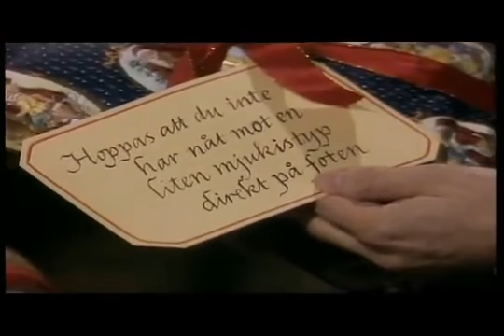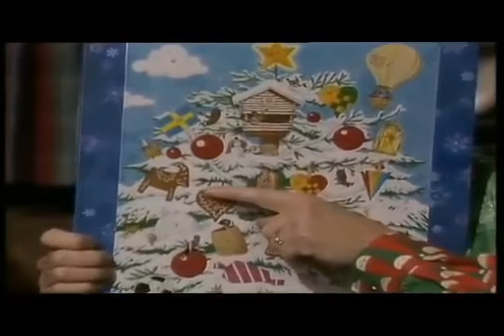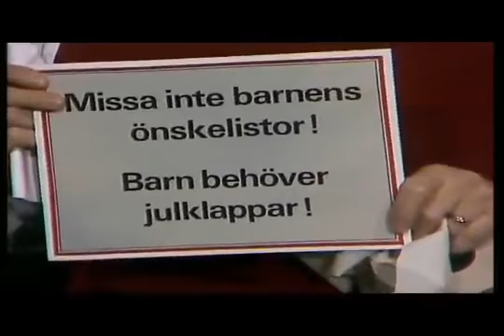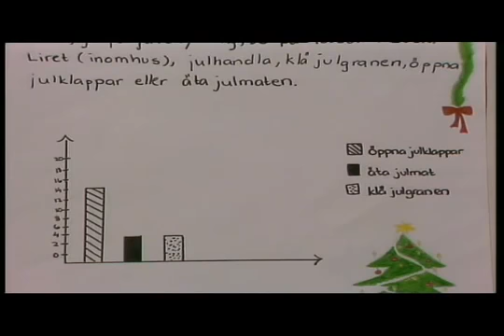Julkalendern 1992 Klasses Julkalender Del 3